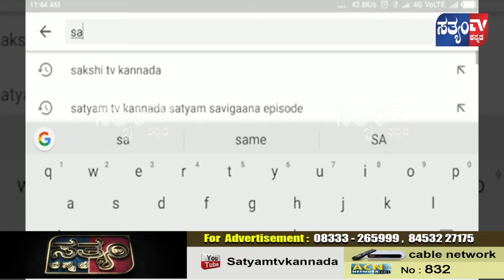ಸಂತ್ರಸ್ಥರಿಗೆ ಅಕ್ಕಿ ಹಾಗೂ ದಿನಸಿ ವಸ್ತುಗಳನ್ನು ಹಂಚಿದ ಸಚಿವ ಆರ್.ಅಶೋಕ್ ||SATYAM TV KANNADA